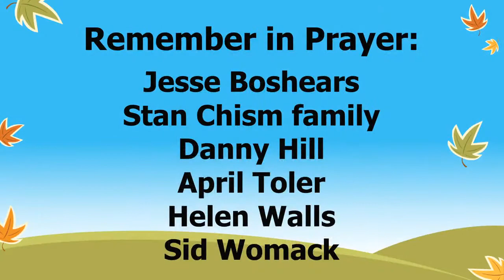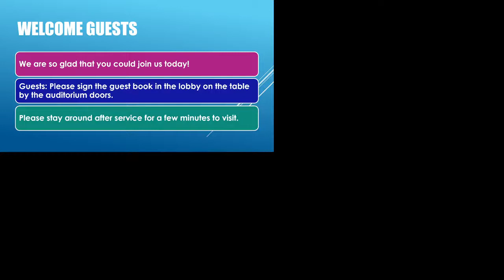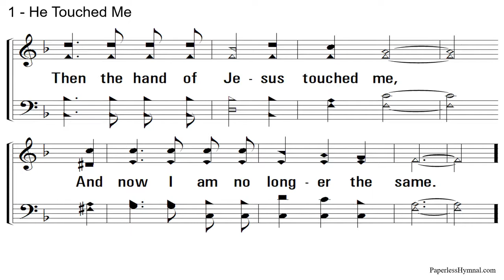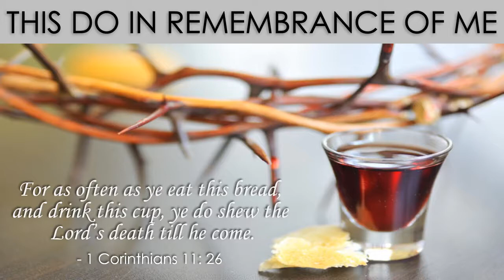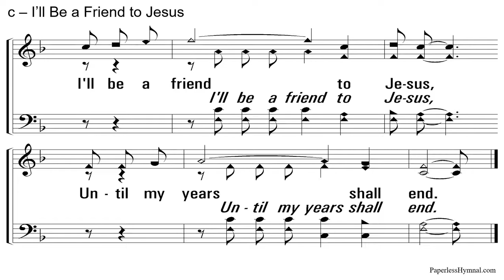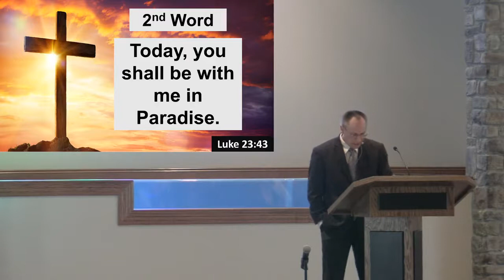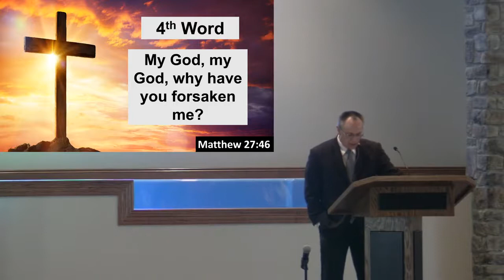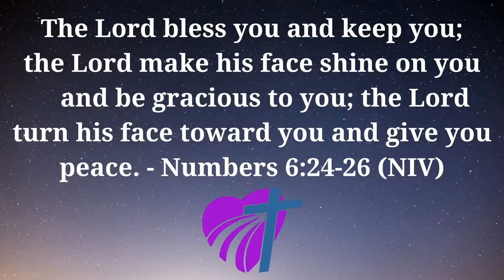The Seven Sayings From the Cross 10-10-2021